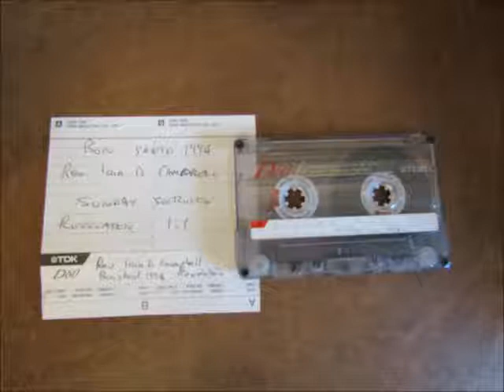Rev. Iain D. Campbell - Sunday Service - Revelations 1:1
Audio from the cassette-tape.